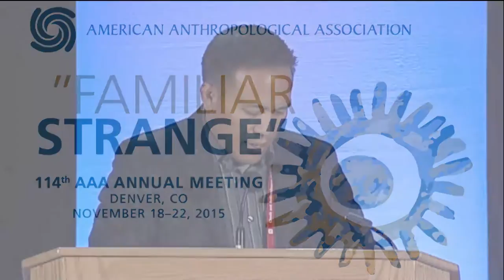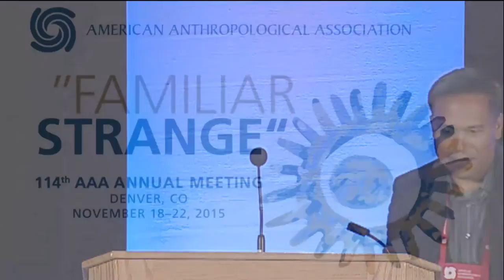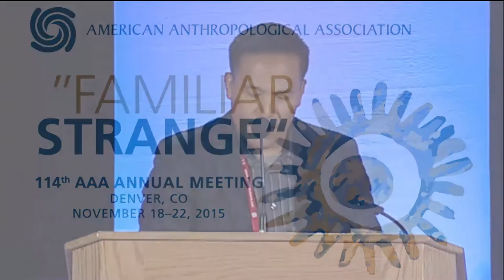2015 AAA Invited Session: INDIGENOUS ANTHROPOLOGY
EMERGENT PRAXIS AGAINST ANTHROPOLOGICAL DELIRIUMS
There is something strangely familiar in the current tension between Indigenous praxis and its critics. In the second decade of the 21st century Indigeneity is simultaneously celebrated as “engaged practices of self-determination against daily traumas of colonial domination” (Perley 2014:53) and denigrated as relying “on obsolete anthropological notions and on a romantic and false ethnographic vision” (Kuper 2005:218). The celebratory interpretation offers a reconfiguration of Manuel's vision for an Indigenous Fourth World thriving alongside European colonial societies while the denigratory interpretation highlights the lasting effect of colonial deliriums as Western domination and dispossession of Indigenous Peoples. It has been over forty years since George Manuel envisioned an Indigenous Fourth World (1974) and Vine Deloria Jr. critiqued anthropology (1969[1988]). Manuel's two optimistic visions that colonial/settler societies were 1.) finally turning toward a more indigenous view of their colonial settlements and that 2.) they “may be beginning to work their way out of a value system based on conquest and competition” (266) have not come to pass. Today's imperial deliriums have reached a global scale and subjugate all peoples to the oppressive burdens of global imperialism. Meanwhile, Vine Deloria Jr.'s admonition that anthropologists “get down from their thrones of authority and PURE research and begin helping Indian tribes instead of preying on them,” (1969:100) has had a significant impact on anthropologists and their work in Indian communities. Unfortunately, the prospects for the emergence of Indigenous anthropology are undermined by residual colonial deliriums of anthropology. One of colonial anthropology's original deliriums was the “invention” of primitive peoples (Kuper 1988). That delirium has returned as a neo-imperial critique of Indigeneity as the “reinvention of primitive peoples” (Kuper 2005). The irony of Kuper's neo-imperial critique is his failure to imagine the inversion of the familiar from the strange; the constructed from the authentic; the imaginary from the real when viewed from the Indigenous experience. The participants on this round table engage the implications of colonial deliriums in anthropology and the emergence of Indigenous anthropology. Are Indigenous anthropologists doomed to articulate their understanding of Indigenous worlds within the constraints of “Western culture theory” as Kuper suggests? Or, are there Indigenous idioms that neo-imperialists can understand and accept? Do Western imaginaries of epistemology and ontology have salience and utility for Indigenous praxis? Or, do such imaginaries have corollary concepts that can heal colonial deliriums of conquest and competition? Can this round table discussion provide the critical catalyst for the emergence of an Indigenous anthropology that signals the end of imperial anthropology?